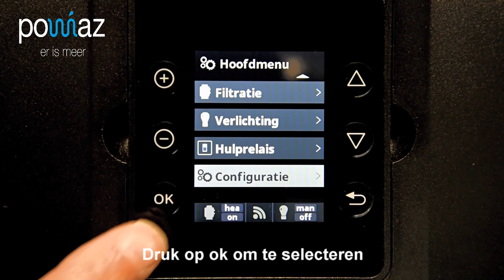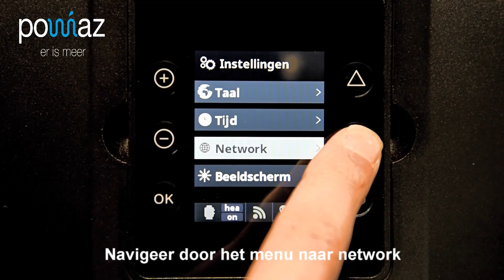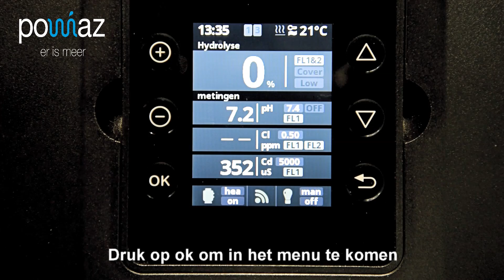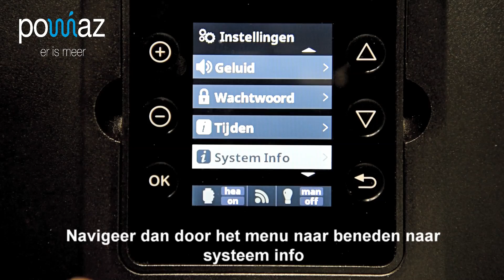DA-GEN (Daisy+) Wifi module aansluiten en inregelen op de DA-GEN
In dit technische filmpje laat Pomaz zien hoe we de WiFi module
aansluiten en inregelen in de DA-GEN (Daisy+)